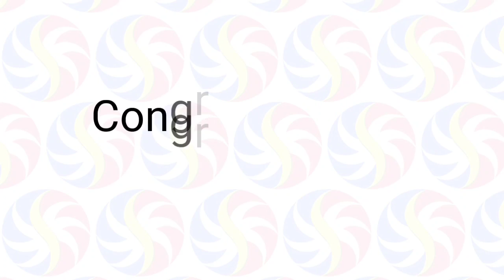STL Pampanga May 5 2022 (Thursday) 1st/2nd,/3rd Draw Result | SunCove STL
Small Town Lottery Result for SunCove Corporation Pampanga Province Draw Result, (Thursday) May 5, 2022 (STL)